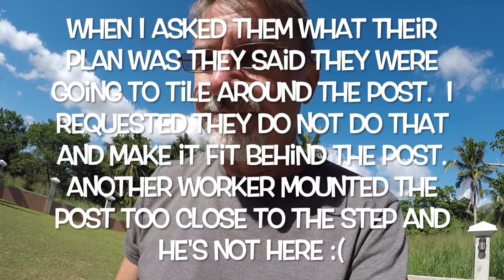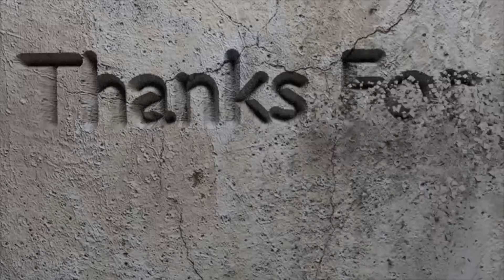VILLA FELIZ - EPISODE 311: HOW TO MAKE QUICK SAND (House Building in the Philippines)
Philippines.  Today is Saturday and I wish I could tell you we moved forward in our construction like a typhoon but it was minor gains again.  Today was the annual HOA meeting and you'll be surprised at the election results for the board of directors.

Title: Faith